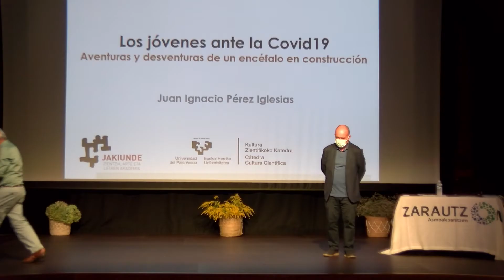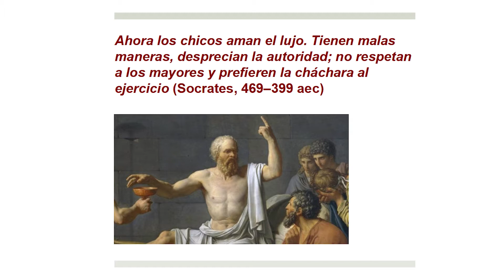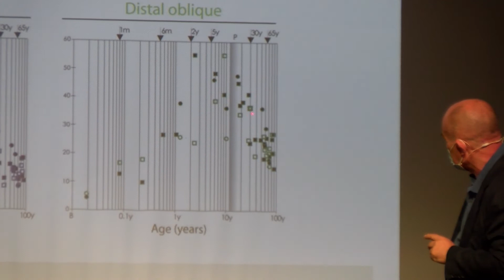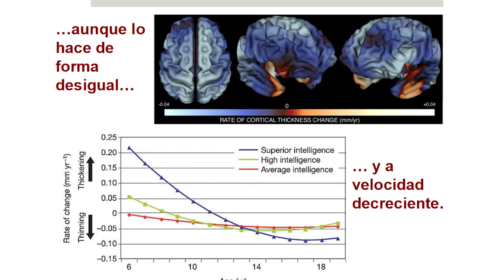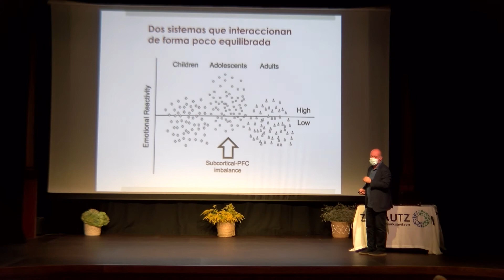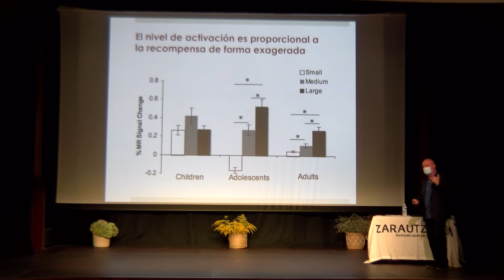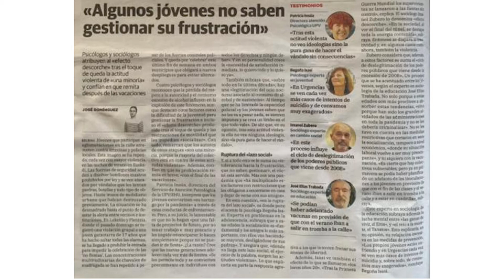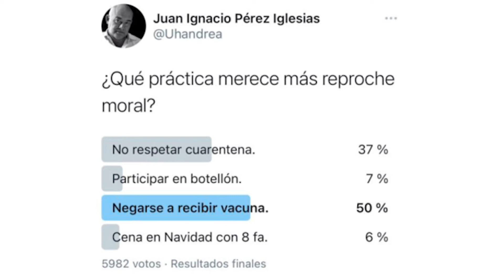Juan Ignacio Pérez: Jóvenes ante la Covid-19. 2021/10/17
Los jóvenes y adolescentes han estado en el foco de la opinión pública desde que, al comienzo del verano pasado, la incidencia de la covid19 empezara a repuntar tras los descensos de los meses de mayo y junio de 2020.

Las mal llamadas no-fiestas, los botellones y las actitudes que facilitan los contagios, bastante conspicuas, de algunos grupos de jóvenes han provocado que la atención se centrara en ellos y amplios sectores sociales los han responsabilizado de la subida de la incidencia de la pandemia en los dos veranos que hemos vivido de pandemia.

Pero creo que esto es injusto y erróneo. Es injusto porque esa crítica omite el dato de que han sido
decisiones políticas las que han generado una relajación general de las costumbres. Ahí tenemos el ejemplo de lo ocurrido con los festejos navideños. La relajación en algunos sectores de jóvenes no ha sido sino parte de una tendencia general. Las autoridades tienen una responsabilidad que no deben ignorar.

También lo es porque, por razones fisiológicas, los circuitos neurales no maduran (se configuran de forma definitiva) hasta mediada la tercera década de vida. Y eso tiene consecuencias importantísimas en lo relativo al comportamiento.

Y es injusto porque, relajación de costumbres al margen, otras actitudes pueden ser tan o más reprobables que las prácticas juveniles. Es muy complicado hacer reproches morales, porque no tienen en cuenta las circunstancias que rodean los actos o las actitudes que propician los contagios.

Juan Ignacio Perez
Doctor en Biología, Catedrático de Fisiología y Coordinador de la Cátedra de Cultura científica de la UPV/EHU. Profesor en la Facultad de Ciencia y Tecnología de la misma universidad, donde imparte fisiología en los grados de Biología, Bioquímica y Biología Molecular, y Biotecnología.